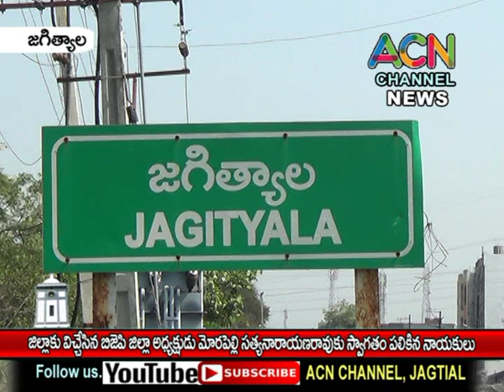జగిత్యాల జిల్లాకు విచ్చేసిన బీజేపీ అధ్యక్షుడు పైడిపెల్లి సత్యనారాయణ రావు., స్వాగతం పలికిన నాయకులు